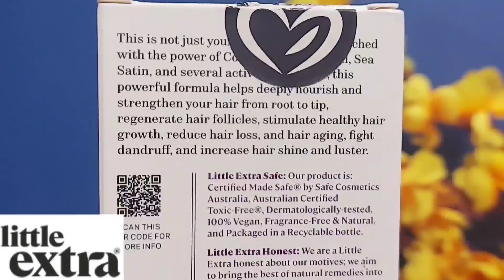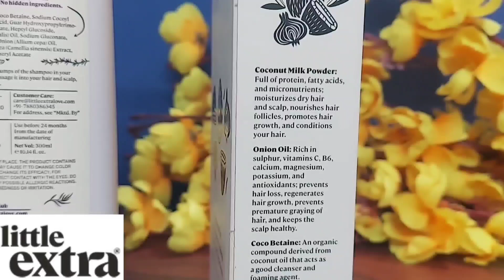*Little Extra*100% Natural Coconut-Onion Hair Care | Hair Oil & Shampoo | Application-Results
Little Extra Coco Onion Natural Shampoo for Hair Fall Control & Growth, No Parabens, SLS, Silicone & Sulfate Free, 100% Vegan with Coconut Milk, Rosemary, and Green Tea for Women & Men,
CERTIFIED VEGAN AND DERMATOLOGICALLY TESTED. Coco Onion Natural Shampoo from Little Extra is 100% Vegan, Dermatologist tested and Certified Made Safe by Safe Cosmetics Australia. Our plant-based shampoo is a gentle remedy to clean and nourish your hair with Coconut Milk, Onion Oil, Green Tea, Rosemary Oil, and other mild ingredients to gently cleanse your scalp while nourishing it. There are no irritants in this fragrance-free shampoo and it doesn’t leave residue or buildup on the scalp.
CONTROLS HAIR FALL. Our shampoo contains Green Tea extract and Rosemary essential oil; both of them work hard to avoid hair fall, hydrate the hair and promote hair growth. Rosemary essential oil for new hair growth has been backed by science as a proven way to grow new hair.
STIMULATES GROWTH AND ADDS SHINE. Our natural shampoo contains Onion oil which can transform When you massage the scalp with our shampoo that has Onion oil for hair, it stimulates the hair follicles to grow thick hair and healthy hair. Use this natural shampoo for dry and brittle hair to transform it completely.
NOURISHES AND PROTECTS. The goodness of coconut reaches deep into your hair shaft for nourishment and hair strengthening. Coconut milk has antimicrobial properties, so they guard our scalps against harmful bacteria and fungi. We have sourced our virgin coconut milk powder from ethical and sustainable sources.
PARABEN, SILICONE and SULFATE FREE. We are a caring, transparent and honest brand, making this shampoo with love and respect for you. Our sulfate and paraben free shampoo is also free from other ingredients from The Evil List like phthalates, silicones, SLES, mineral oil, artificial color, synthetic fragrance, SLS, etc. We are proudly vegan and cruelty-free.

Little Extra Coco Onion Natural Hair Oil for Hair Fall Control, Growth & Strong Hair, Vegan, with Coconut, Ginger, Fenugreek & Curry Leaves, No Mineral Oil, Paraben Free 15
CERTIFIED HAIR OIL - Little Extra Coco Onion Hair Oil is one of the few natural hair oils to be Certified Made Safe, Australian Certified Toxic-Free and Allergy Certified by Safe Cosmetics Australia. Our Coco Onion hair oil is FDA approved as well as Dermatologist tested. This is a hair oil without any mineral oil, paraben, fragrance, SLS and artificial color.
HAIR GROWTH AND HAIR FALL - Onion Oil and Coconut milk are backed by science to prevent hair fall, improve hair shine and help in hair growth. Onion oil is rich in sulphur which helps to stimulate the scalp to produce thicker strands with improved hair growth. Sea Satin is a natural hair conditioner that makes hair silky and soft. Rice Bran Oil, Castor Oil, and Grapefruit oil are rich in vitamins and minerals that nourish hair, lessen hair fall, and prevent split ends.
100% VEGAN and 100% NATURAL - This plant-based hair oil is 100% Vegan and 100% Natural and consists of a combination of sustainable ingredients like Coconut, Onion Oil, Rice Bran Oil, Castor Seed Oil, Grapefruit Oil, Sweet Almond Oil, Olive Oil, Bhringraj Oil, Ginger Oil, Curry Leaf Oil, Aloe Vera Oil, Beet Root Extract, Fenugreek extract to strengthen hair and for good hair growth.
REGENERATES HAIR FOLLICLES - It contains potent ingredients for hair growth like onion oil, coconut milk, Bhringraj oil and Curry Leaf Oil that prevents hair fall and regenerates hair follicles resulting in healthy and thick hair. Caprylic Triglyceride made from coconut oil and glycerin works as an excellent emollient and hair conditioning agent.
NOURISH AND MOISTURIZES - Our natural hair oil for women and men provides elasticity and hydrates hair and the scalp. Coconut milk and sweet almond oil helps to thicken hair and restores the natural moisture in the hair. Coconut penetrates the hair shaft more than mineral oil and the abundance of fatty acids in coconut milk and sweet almond oil helps to nourish and get rid of hair frizz and works well to soften dry and brittle hair.
ANTIMICROBIAL PROPERTIES - The antimicrobial properties of Coconut, onion oil, Fenugreek oil help in keeping scalp bacteria and fungus at bay. The nourishing anti-aging effects of Aloe Vera oil help to prevent pre-mature graying of the hair.